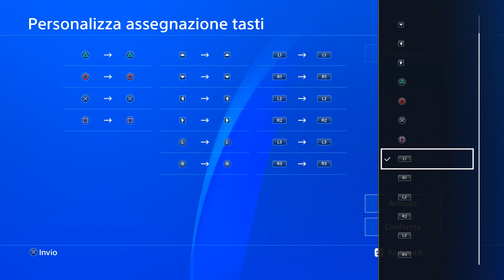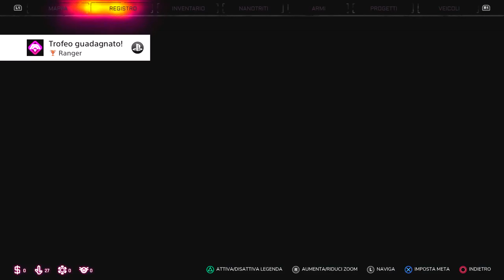RAGE 2 ITA LIVE